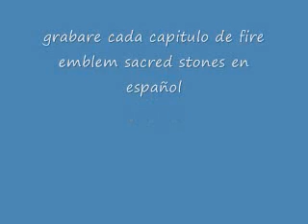Fire emblem sacred stones capitulo 1: La huida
primer capitulo de fire emblem sacred stones, el epilogo me lo salte por poca batalla que hay ahi, muy pronto el capitulo 2